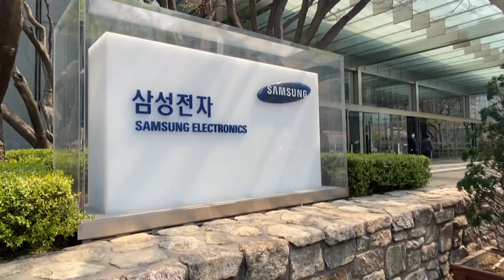El líder de Samsung recibe el indulto del Gobierno y recupera sus derechos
El presidente surcoreano, Yoon Suk-yeol, concedió hoy un indulto especial al líder del conglomerado Samsung, Lee Jae-yong, que había sido condenado a dos años y medio de prisión por su relación con un caso de sobornos que implicaba a la expresidenta Park Geun-hye.

¡Visítenos!